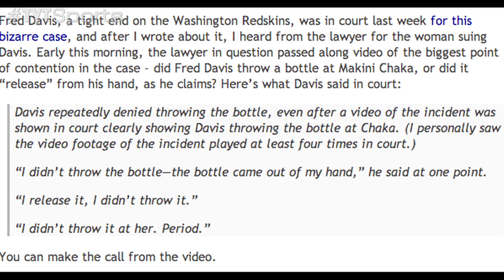Fred Davis Assaults Women at Nightclub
Washington Redskins unrestricted free agent Fred Davis was involved in an incident at a Washington D.C. nightclub. Video shows Davis, 27, pouring his alcoholic beverage on a women named Makini Chaka. You be the judge.